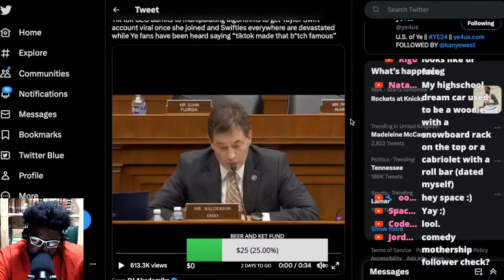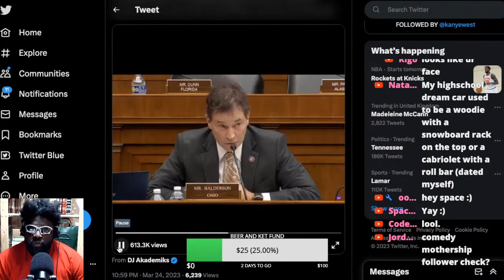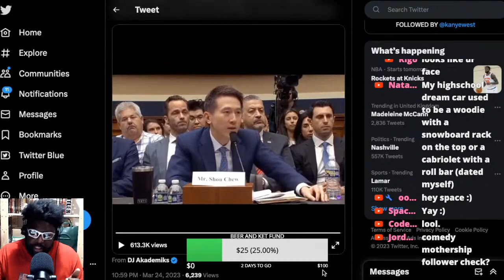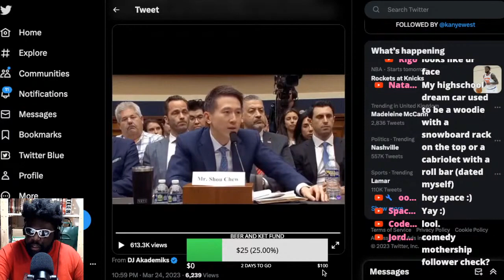TIKTOK CEO ADMITS THE APP CAN DECIDE WHO GOES VIRAL AKA SOCIAL MEDIA PAYOLA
TIKTOK CEO Shou Zi Chew SOCIAL MEDIA TAYLOR SWIFT